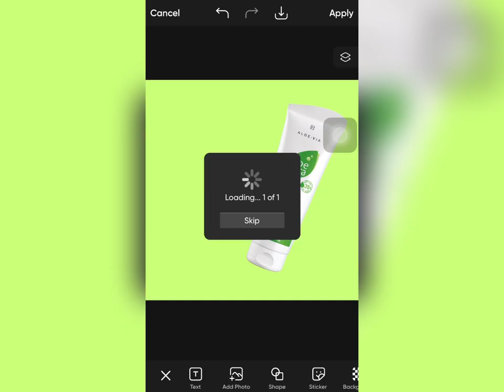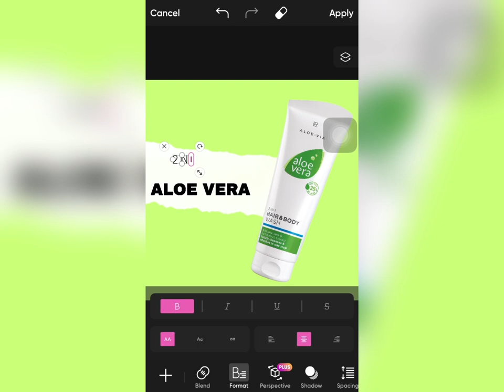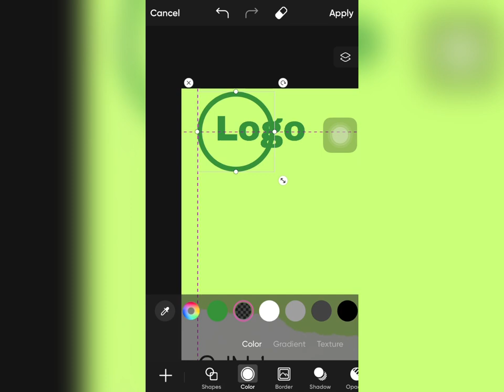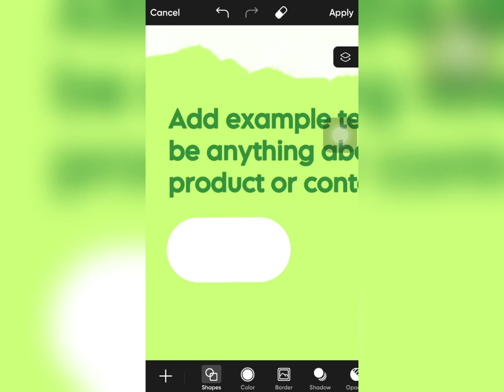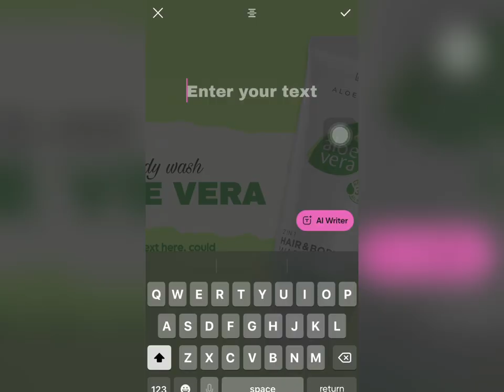Ad Post Design for Beginners - How to Design a simple Body wash Flyer in PicsArt | Product Ad Design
Hey everyone, in this PicsArt tutorial we will learn how to create a body wash product poster design or social media post design. This will be a step-by-step tutorial suitable for absolute beginners. We will also cover topics such as poster design in photoshop, typography in photoshop, graphic design ideas, product manipulation and more!

Software Used:
👉 PICSART

❤️ My Instagram profiles:
⚡️ART4LIFE / art4lif _art_all

⚡Support us/ Join our Telegram Channel.!

🛍 Store/Website -